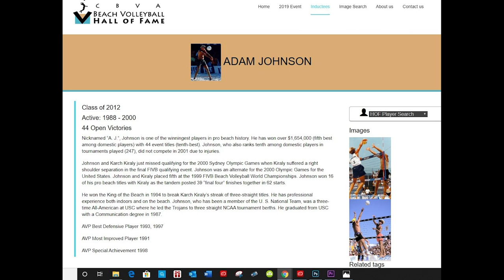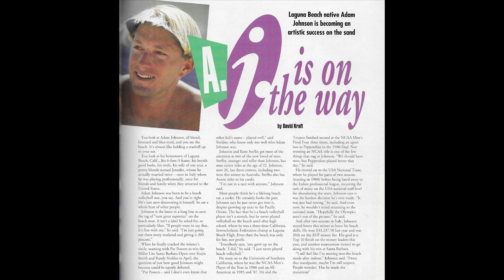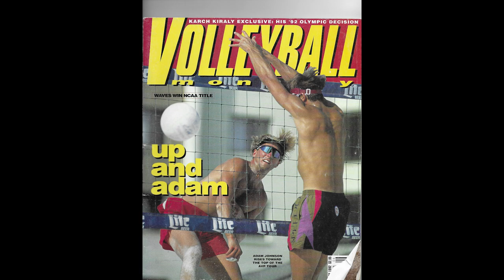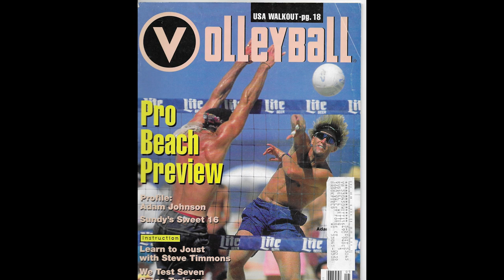Adam Johnson Tribute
Tribute to Adam Johnson.